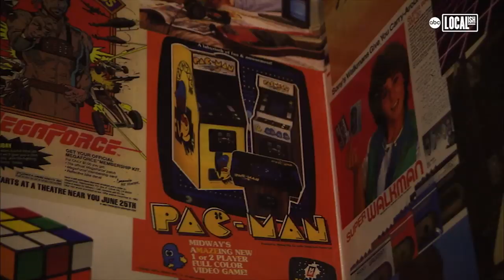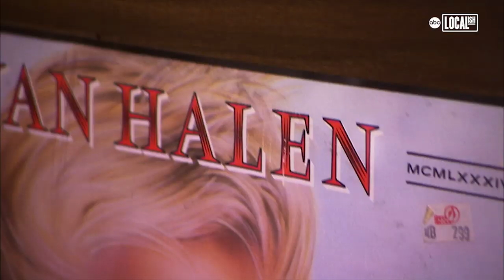Break Room 86: Hidden 80's Bar in Los Angeles | My Go-To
Breakroom 86, the '80s-themed bar and karaoke lounge is a sight to behold. Located in an alley adjacent to The Line Hotel in Los Angeles' Koreatown, a secret entrance (of course) leads you to a bar decked out in cassette tapes and album covers, arcade games and TV monitors showing music videos. There are four karaoke rooms that you can reserve, alcoholic push pops, and wine coolers that you shouldn't drink if you want to be a functioning adult the next day. A small dance floor fills up as the night goes on, and impromptu performances happen both on the main stage and the hidden one behind the bar. It's worth experiencing-even if it's just once, on a Tuesday, when you might be able to sing 'I think we're...